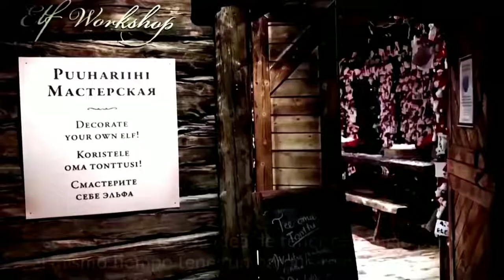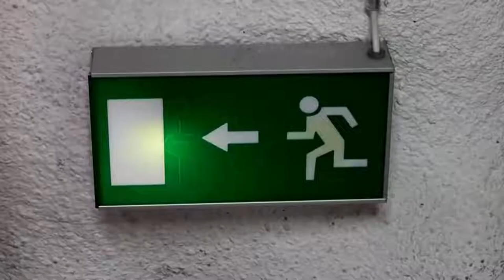La casa de Santa Claus que también es refugio contra bombas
El parque temático, donde se puede ver las cartas que llegan en Navidad a Santa Claus, también es un refugio contra bombas y ataques nucleares en Finlandia.